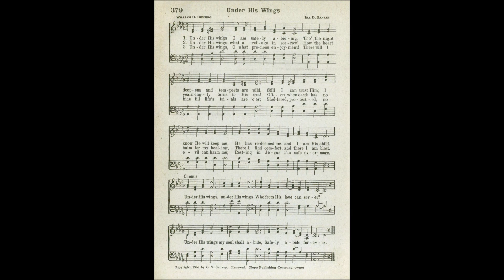Under His Wings I am Safely Abiding (Hingham)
Text by: William O Cushing
Tune: Hingham  by: Ira D Sankey

1. Under His wings I am safely abiding,
Though the night deepens and tempests are wild,
Still I can trust Him; I know He will keep me,
He has redeemed me, and I am His child.

Refrain

Under His wings, under His wings,
Who from His love can sever?
Under His wings my soul shall abide,
Safely abide forever.

2. Under His wings, what a refuge in sorrow!
How the heart yearningly turns to His rest!
Often when earth has no balm for my healing,
There I find comfort, and there I am blessed.

Refrain

3. Under His wings, oh, what precious enjoyment!
There will I hide till life’s trials are o’er;
Sheltered, protected, no evil can harm me,
Resting in Jesus, I’m safe evermore.

Refrain